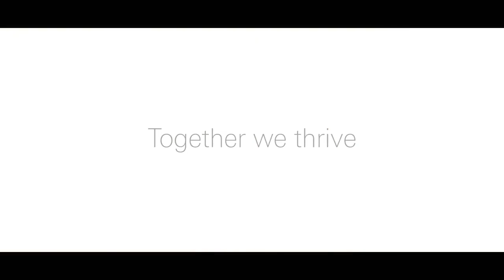Inside the Minds of the World's Best Athletes - USA Rugby 7s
What runs through the mind of our athletes on the pitch?

This video from SKY Sports , World Rugby and Fox TV network